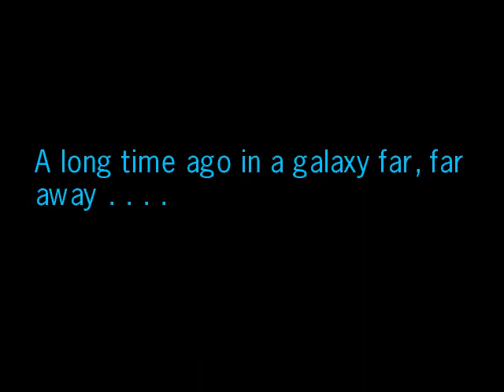Pit Droids - PC - StarWarsMedia.com